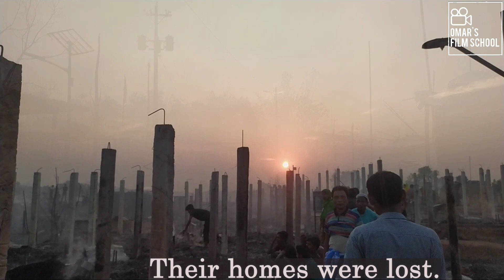A fire devastates Rohingya camps amidst ongoing COVD_19 pandemic.